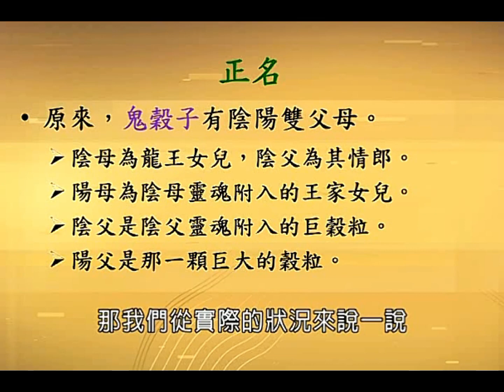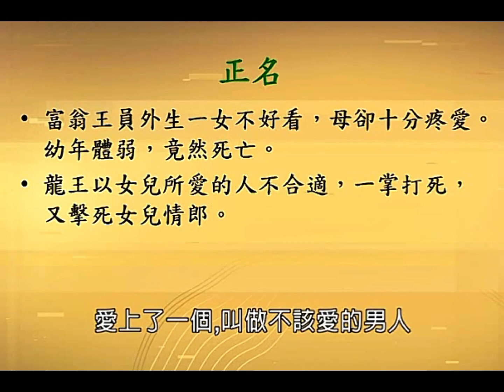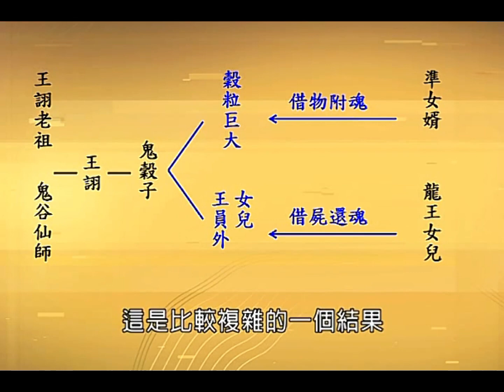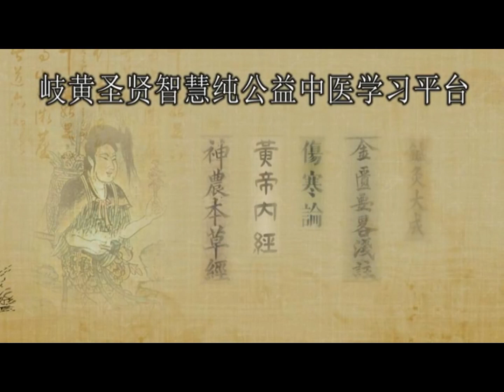【鬼谷子的人生智慧】 曾仕强主讲 8集全 第一集 724212187